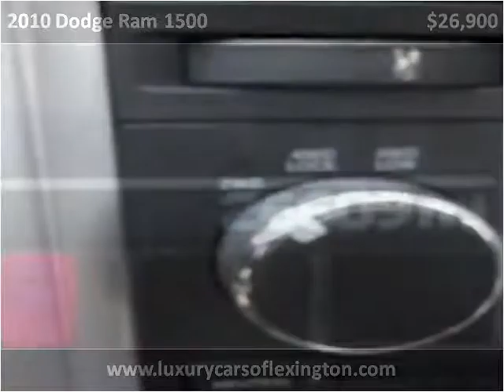2010 Dodge Ram 1500 Used Cars Lexington SC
This 2010 Dodge Ram 1500 is available from Luxury Cars of Lexington.